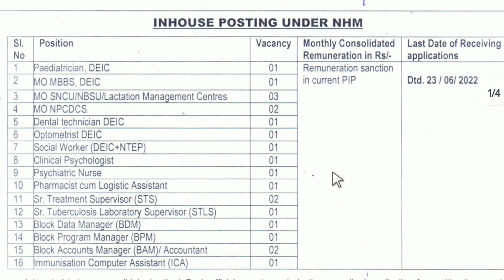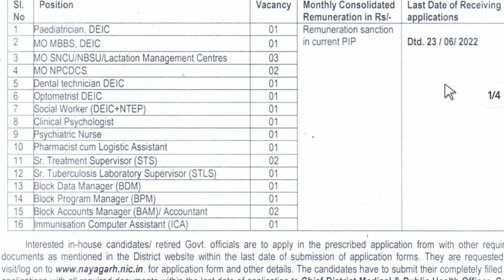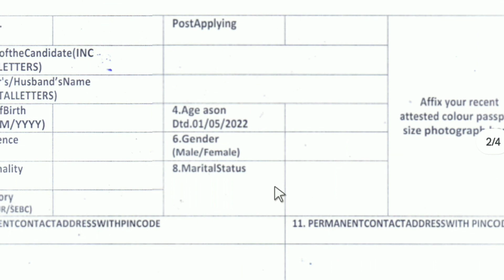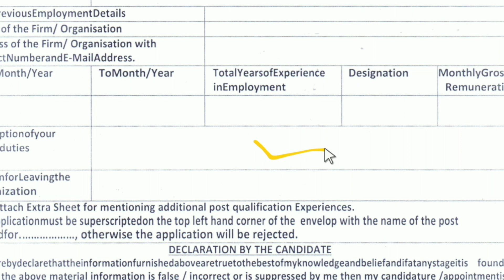Zilla Swastya Samiti Recruitment 2022 | Odisha Latest Jobs | Jobs In Odisha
Your Queries --

Odisha jobs
Job Odisha
Odisha job vacancy
Odisha recruitment
Job vacancy

Odisha (India)